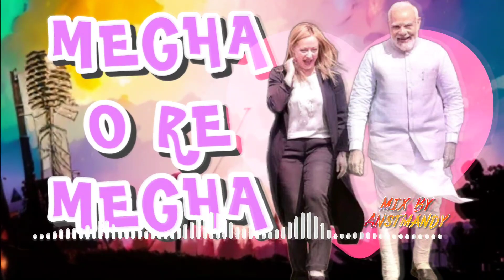MEGHA O RE MEGHA BY MODI 🤩 TOP AI COVER FOR GIORGIO MELONI BY NARENDRA MODI😲AnstMandy Creation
If any artist or label has copyright issues with my videos and audio (including artists of the images & audio being used). please send an e-mail to: and I will remove it immediately!

⚠️A The original Copyright(s) is (are) Solely owned by the Companies/Original-Artist(s)/Record-label(s).